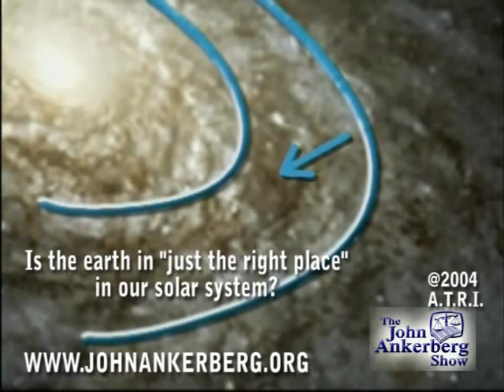Is the earth in "just the right place"?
Has the earth been placed in just the right place in our solar system? This clip is from our series, "The Scientific Evidence That Proves God Created." It answers the question: Is the earth in "just the right place"?